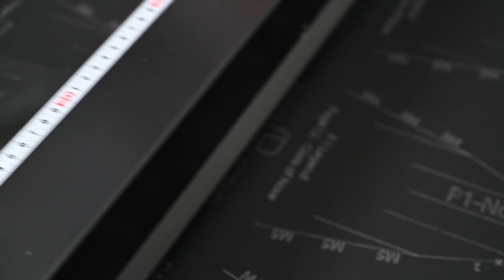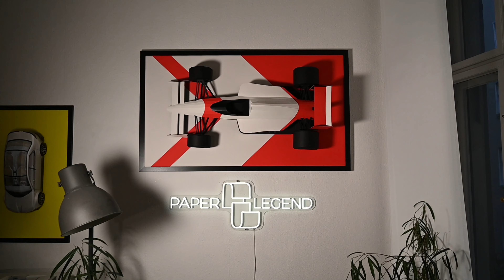Building the big scale papermodel of Ayrton Senna´s McLaren MP4/5 - Formula 1 Legend in 1:4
Follow along how I build the Biggest Scale model Kit in the world!
In roughly 10 Hours you will create this stunning piece of art and hang it onto your wall!

Car size is 1,10m x 0,5 m x 0,22m
Background  size 1,40m x 0.8m

The first-ever Paperlegend available as a 1:4 Scale